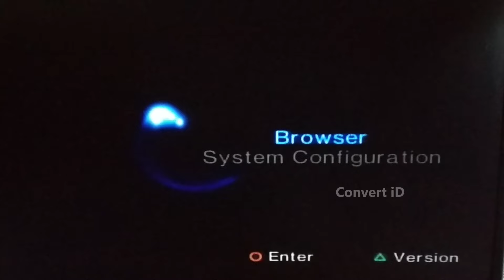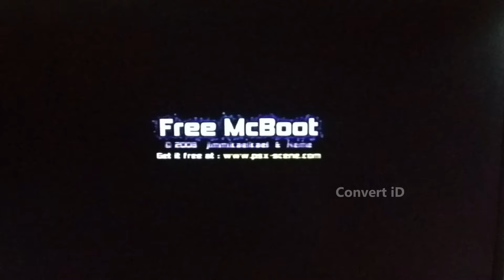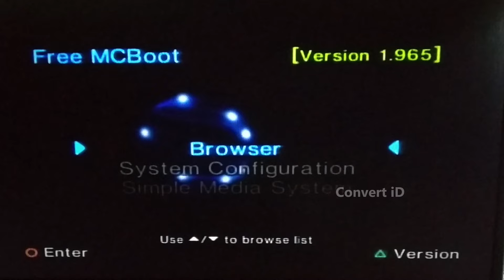Perbedaan Matrix dengan Freemcbot PS2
apa perbedaan matrix dengan mcbot di ps2
simak saja videonya mungkin bisa sedikit tambah pengetahuan
tentang ps2
- Record     : Mi A2 Lite
- Lighting   : led Strip 12watt
- Tripod      : wt3110a + Gorilla pod
- Thumb     : Windows Paint + Gimp
- Editing     : CapCut Desktop
- Alat edit  : PC